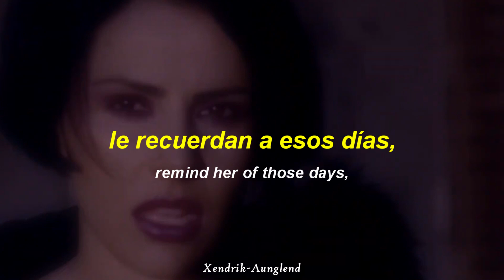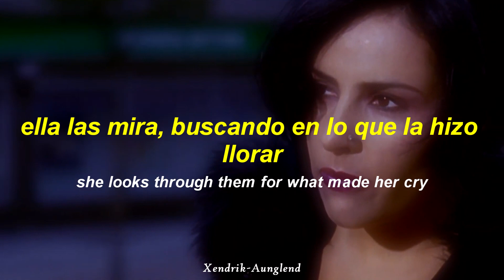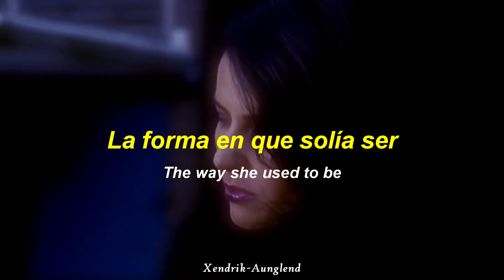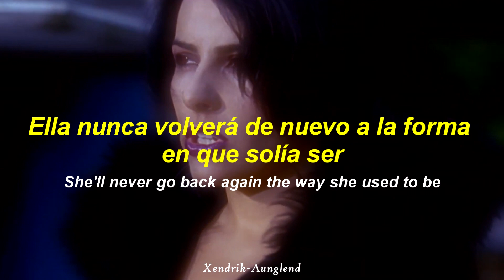Mono - Slimcea Girl ; Español - Inglés | Video HD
☆~ Artista | Mono
☆~ Género | Trip-Hop
☆~ Álbum | Formica Blues
☆~ País | Reino Unido / Inglaterra
☆~ Año | 1997

~†Xendrik Aunglend†~